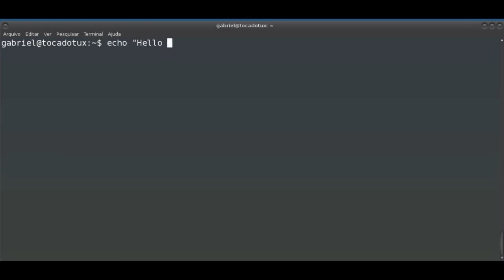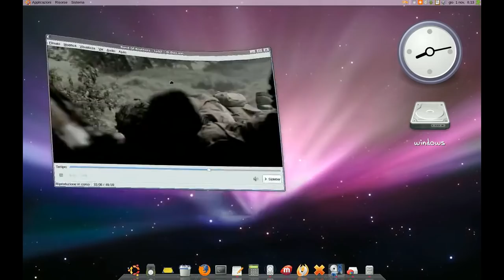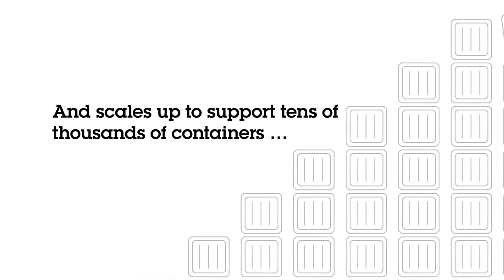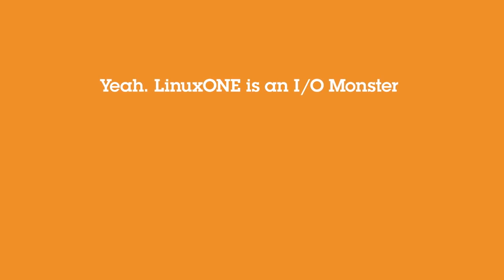Mitos sobre distribuições A Saga (Ubuntu)